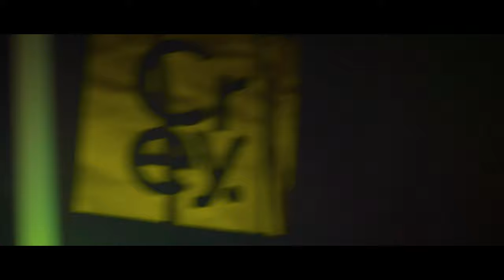CREY Hoodie Collection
HOODIE Collection from CREY

Created and directed by Shan Seetohul
Light design/Adressable Led by Pixel Render/Filmslate
Performance by Numanity
Special thanks to Zash/sandrine leung

Gear used :
Sony A7S II
Rokinon 35MM T1.5